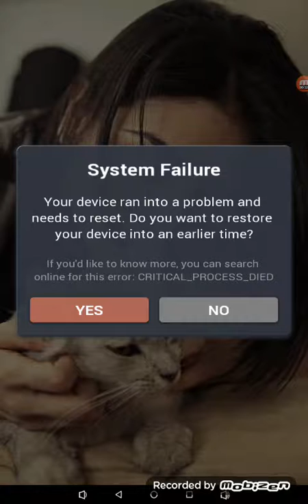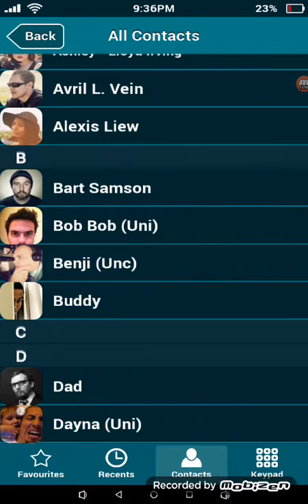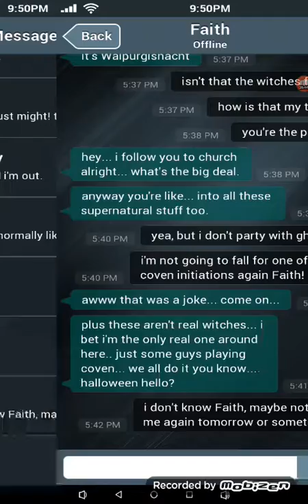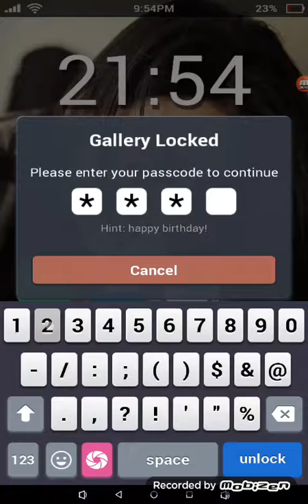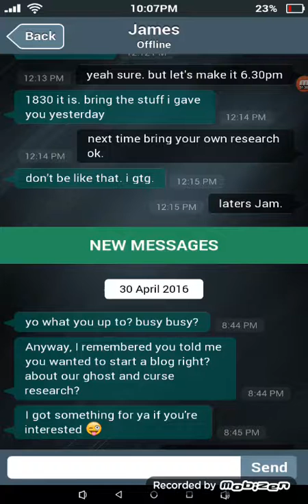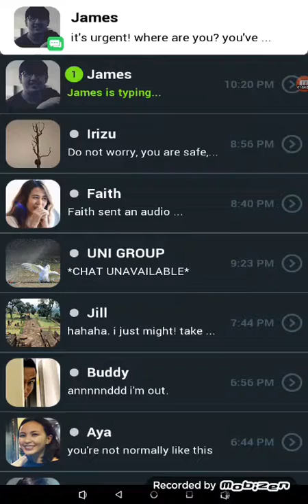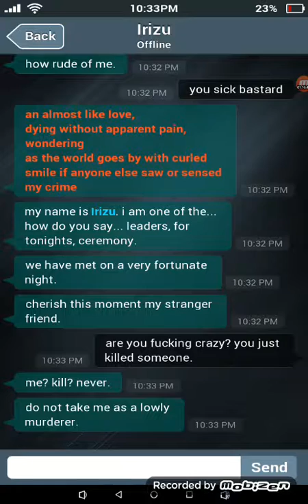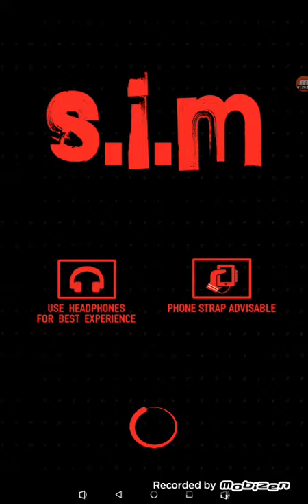lets find Sara